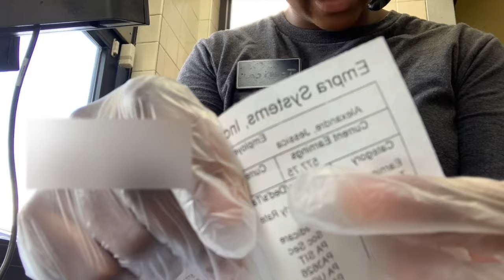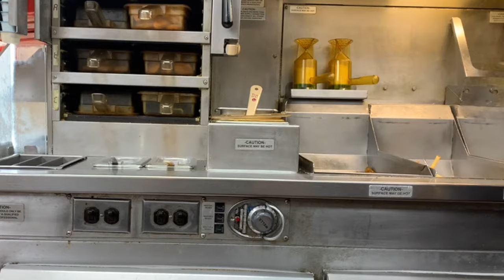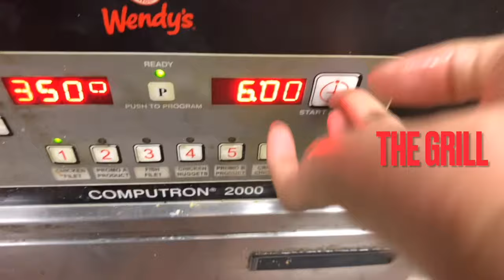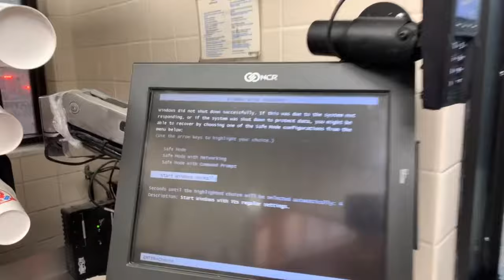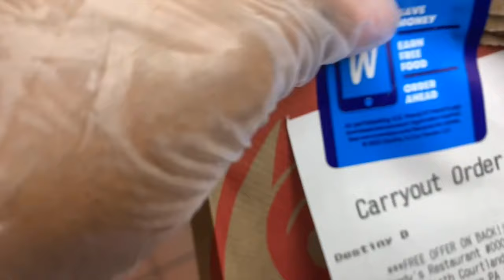REALISTIC Day in a life of a fast food worker (WENDY'S WORK VLOG PT. 2)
Heyyy guys I'm back with a pt. 2 where I will be showing myself on the fry station, grill, bagging, taking orders, prepping, stocking up and several other tasks.

02:40 cash and order taking
04:21 fry station
06:24 bagging orders
07:06 other tasks
09:02 grill
13:40 stocking up
13:58 frontline/dining room duties
15:10 cleaning tasks

Sub Goal: 2,500

ignore